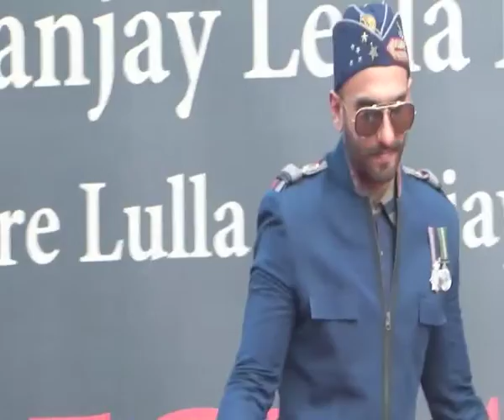Ranveer Singh to beef up for Befikre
Ranveer Singh who boasts of one of the most enviable bodies in Bollywood will soon be seen in Aditya Chopra's Befikre. We hear that Ranveer will be sporting a beefy look in the film and will be required to pump up for the role. The actor who is known to get into the skin of the character he is playing will be learning to speak in French accent. Well, we know about Ranveer's proficiency in picking up languages, but for Vani Kapoor - his co-star in the film, only time will tell.